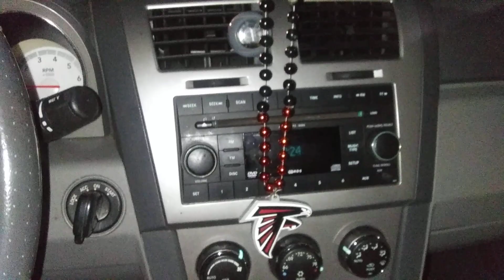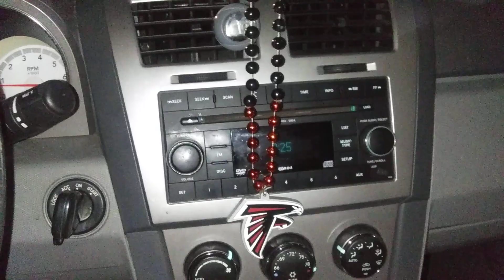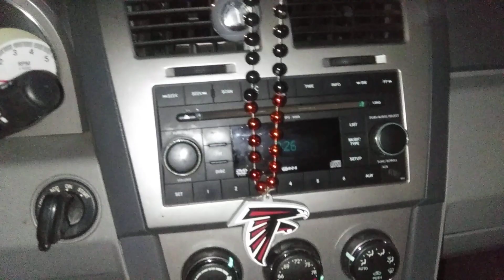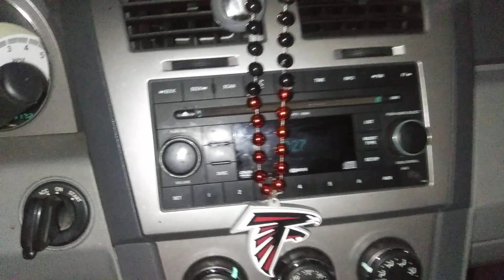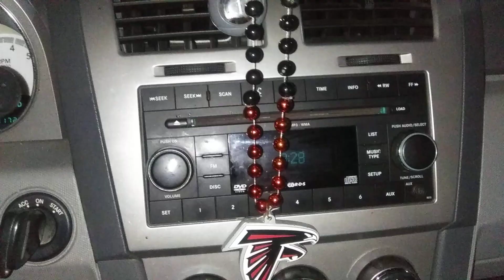Braves Falcons Georgia RANT 😠 👎